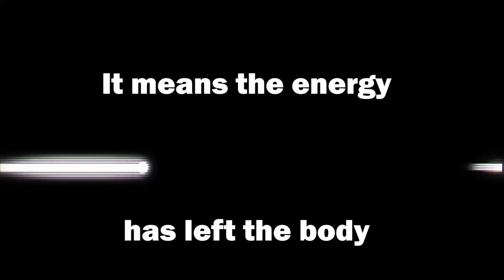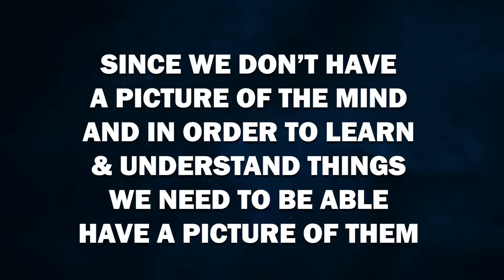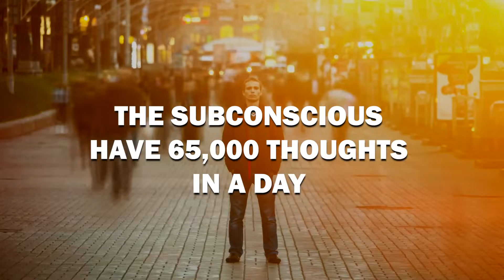Push Here for 60 Seconds to Reboot Your Brain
Release Stress & Anxiety with this Brain Technique for EFT Tapping.

🔴 Download my Free Success Hypnosis that will help your reprogram your subconscious mind

EFT Tapping and Acupressure are powerful technique to balance your energy and Chi, so you can restore your energy, release stress and anxiety, and restore your brain to optimal states of being.